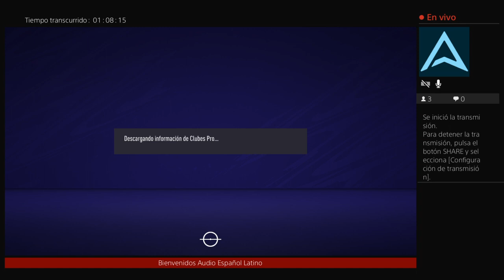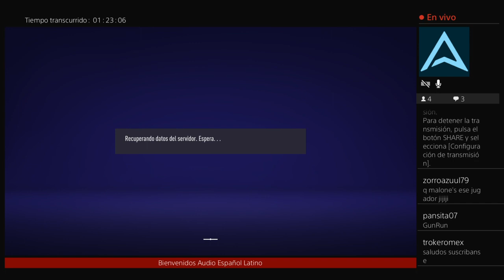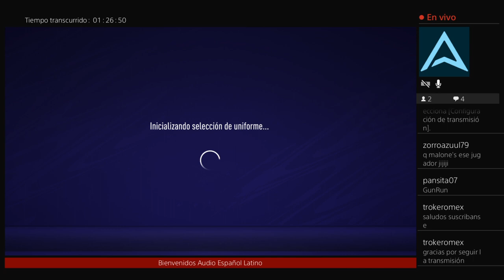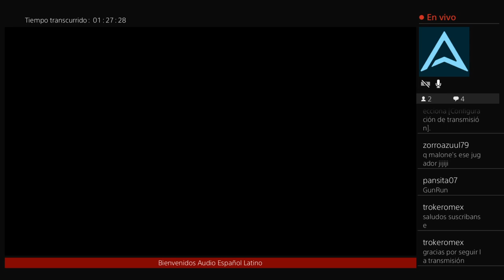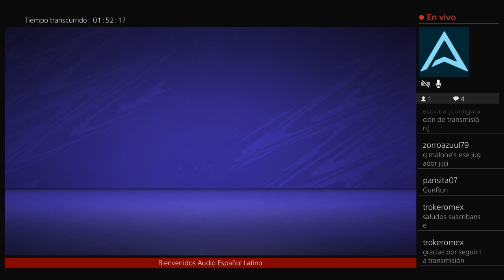Bienvenidos Español Latino